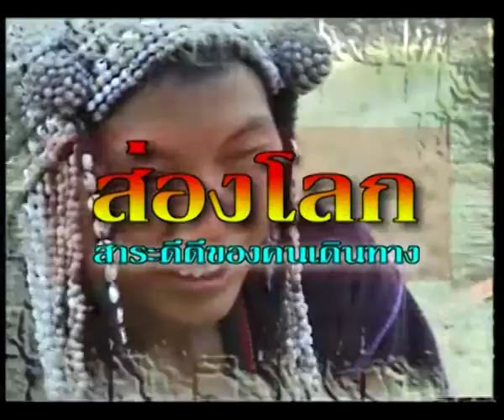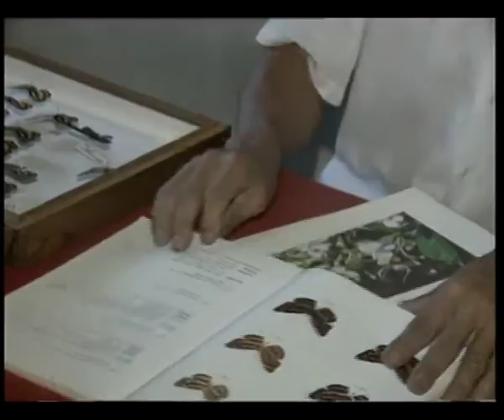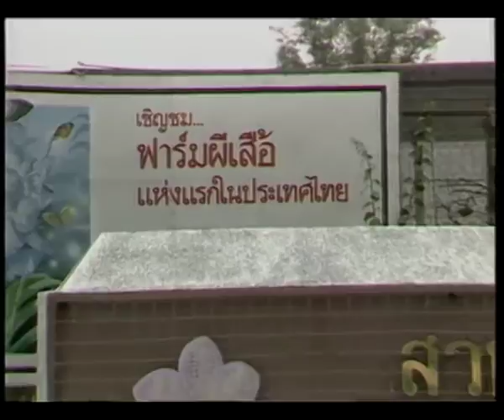สารคดี ทีมงานส่องโลก ตอน กำเนิดนางระบำ (การศึกษาแมลง 2)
สารคดี ทีมงานส่องโลก ตอน กำเนิดนางระบำ  23 ก ย  2532